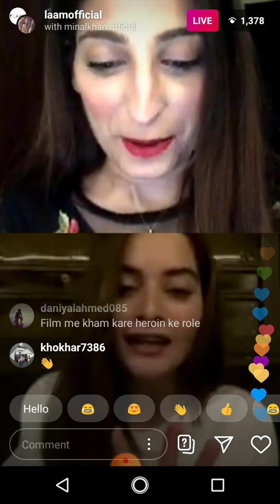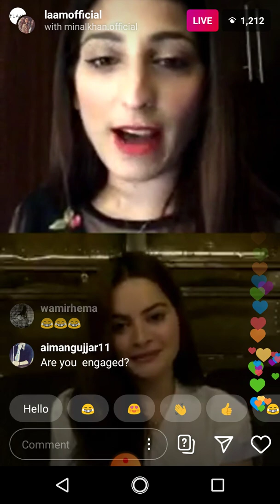Minal khan live with her friend